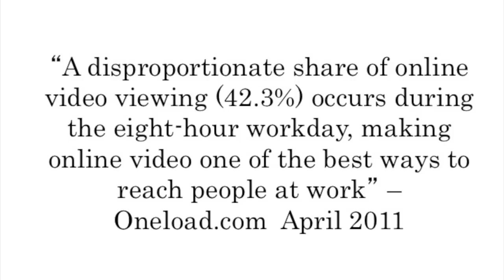Acquiring More Clients With Video Marketing: Presentation Highlights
Video Marketing is a very effective way to get your company message in front of more prospective clients. Recently I gave a presentation called "Acquiring More Clients With Video Marketing" and I would like to share some of the highlights with you. I hope you enjoy this video and incorporate Video Marketing into your business.